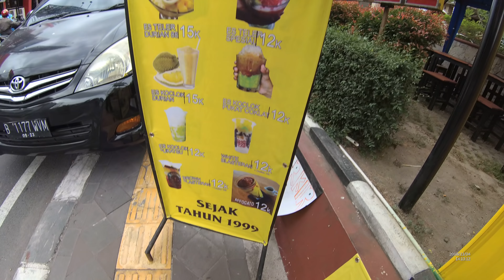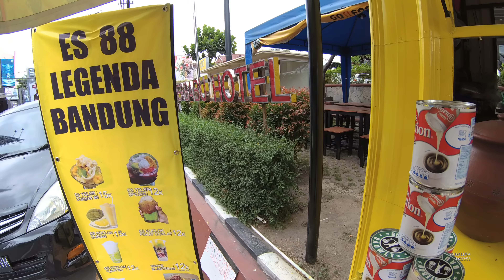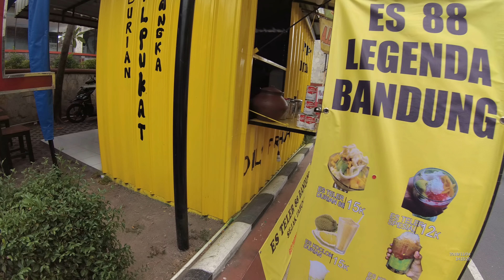Indonesia Yogyakarta Street Food 3816 Part.1 Es Legenda Bandung Es Teler Blasteran Dawet YDXJ0999